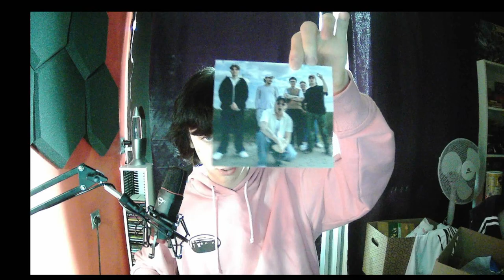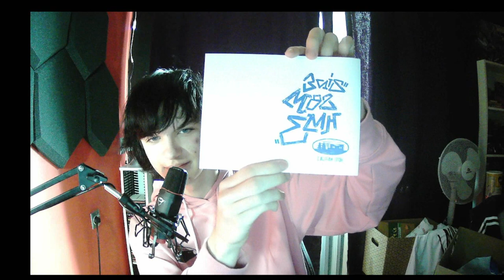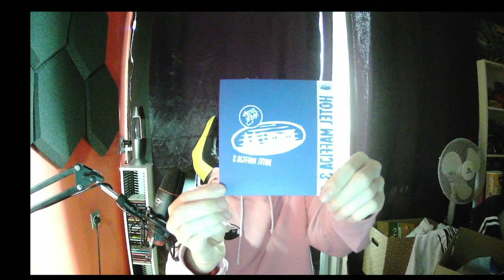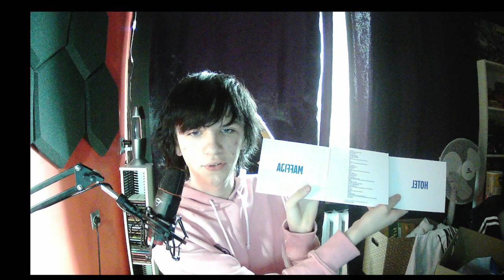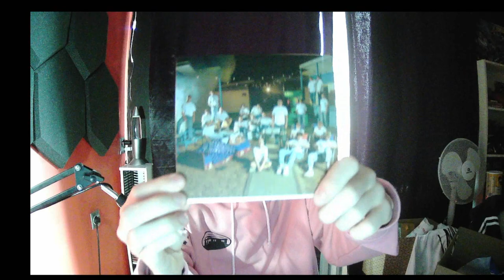HOTEL MAFFIJA 3 DELUXE BOX - UNBOXING!